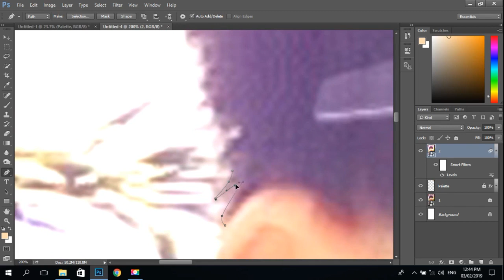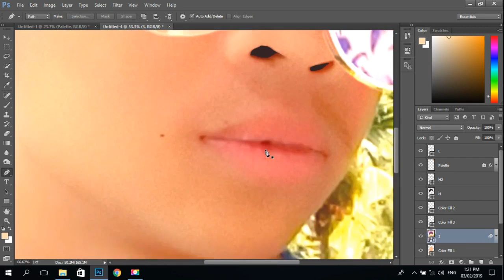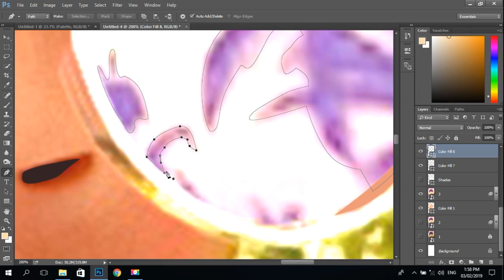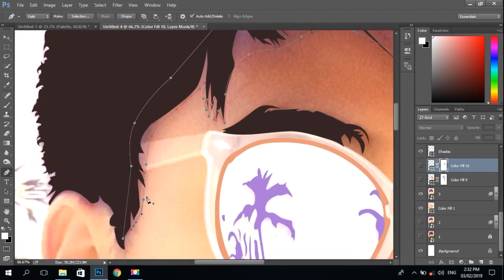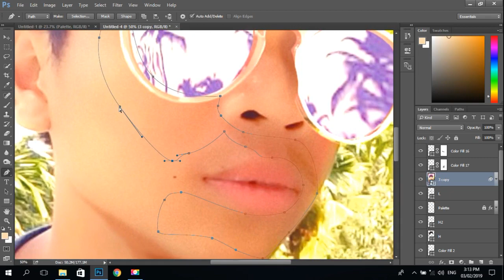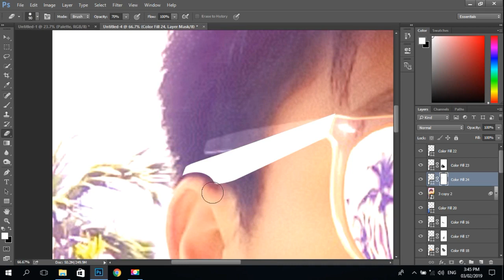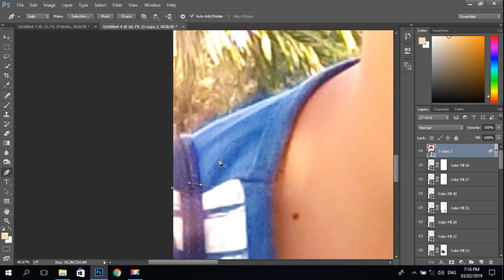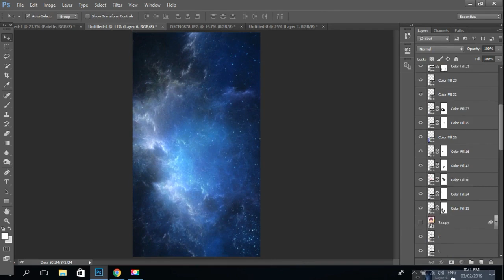Photoshop: CARTOON EFFECT SPEED ART | Pen Tool | Solid Color | Layer Mask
Created this vector using Adobe Photoshop CC 2015!
Used pen tool, solid colors, and and layer masks.
-  A fun and creative way to create vector art!